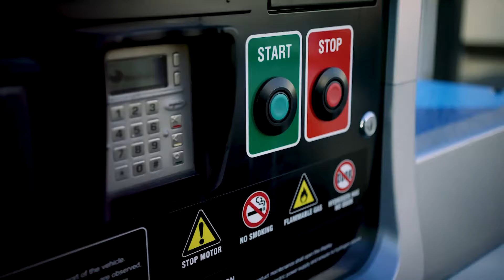IEN NOW: Toyota to Build Hydrogen Fuel Semi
For the typical American commuter interested in emission-free driving, getting around in a battery-electric car — and charging it between trips — tends to be much more convenient than finding a hydrogen fuel station in your neighborhood.

That’s part of the reason that Tesla keeps setting sales records while hydrogen fuel-cell cars remain decidedly on the fringe of the U.S. passenger vehicle market.

In the long-haul trucking segment, however, running an electric semi — despite the best efforts of Tesla and others — still means you have to stop to charge the battery, at best, every few hundred miles. That could present an opportunity for companies still bullish on hydrogen as a viable way to cut carbon emissions from the world’s highways — such as Toyota.

The auto giant this week announced an agreement with fellow Japanese company Hino to produce a Class 8 fuel cell electric truck for the U.S. market.

The truck will combine Toyota’s hydrogen fuel cell capabilities with Hino’s new XL Series chassis, which boasts up to 360 horsepower and up to 1,150 foot-pounds of torque. Company officials said the forthcoming vehicle would be quiet, smooth, powerful, and, critically, emit nothing but water.

Toyota and Hino first teamed up on a 25-ton fuel cell electric truck for the Japanese market earlier this year; the first demonstration vehicle from that project is expected in the first half of 2021.

Toyota, of course, is not the first company to attempt to bring hydrogen-electric trucks to the nation’s roadways, but the most high-profile prospect — Nikola — just saw its founder depart amid a slew of fraud allegations.

A report issued in December found that trucks and buses accounted for 28% of the transportation sector’s carbon emissions, despite comprising just 10% of all vehicles on the road.